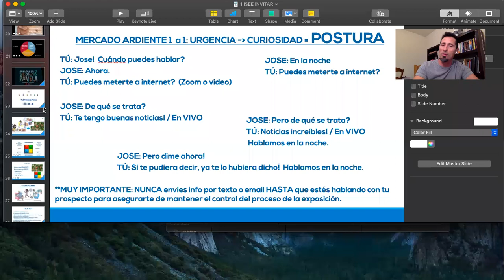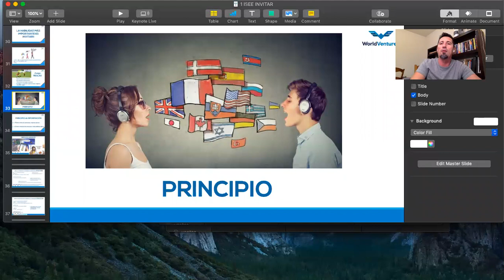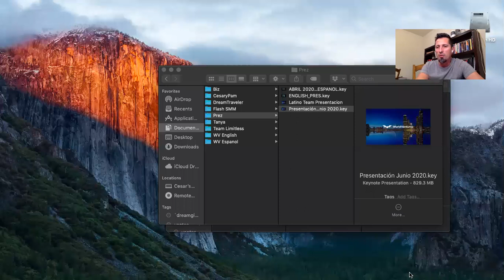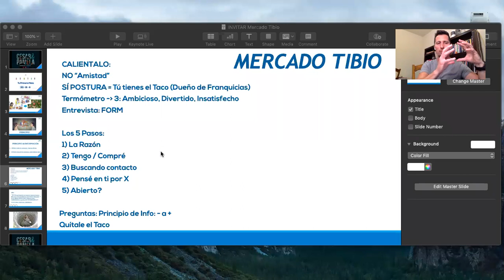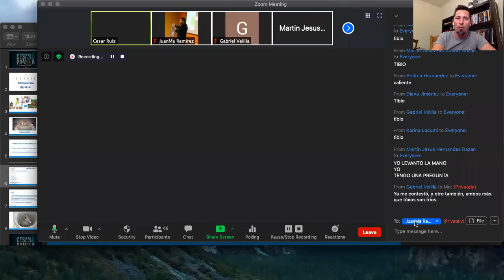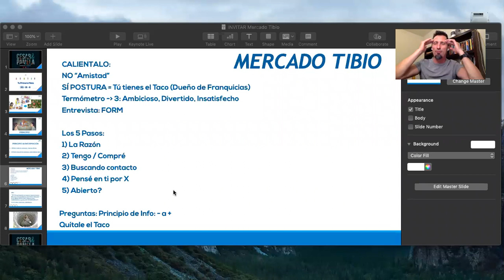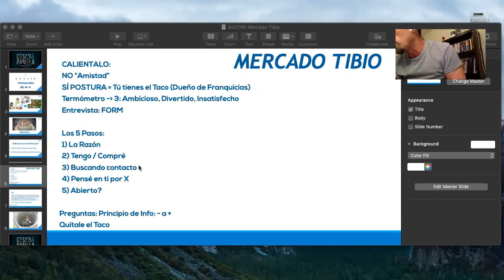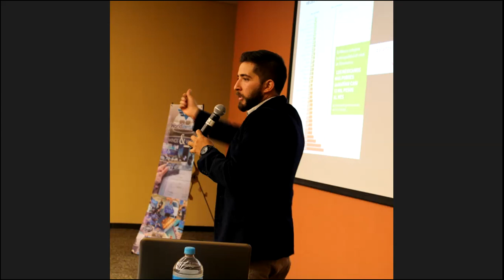Taller 1 Cómo Invitar 📲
CÓMO INVITAR: Abre la mente de tu prospecto, ya sea mercado caliente o tibio.📲

NO Vendas Tu Alma, Tu Salud y Tu Familia para Crecer Tu Negocio.
La mayoría se obsesiona tanto en crecer su carrera que acaba por perder su alma, familia o salud en el proceso.
Cesar & Pamela te ayudan a organizar tu vida para que no pierdas tu alma, tu familia o tu salud.

Si te interesa trabajar con César&Pamela en su empresa de Viajes de redes de mercadeo, contáctanos directamente:

Cesar y Pamela es una organización internacional que entrena equipos en más de 20 países en las áreas de relaciones interpersonales, negocios, y liderazgo, ayudándote a alcanzar tus sueños sin vender tu alma tu salud y tu familia en el proceso.

Si quieres recibir tips cada semana para crecer tu negocio o carrera sin vender tu alma, tu salud o tu familia, totalmente GRATIS, haz click aqui:

Acerca de Worldventures:
La empresa Worldventures tiene oficinas en cada continente.  En EEUU puedes encontrar las oficinas corporativas en el área de Dallas, donde se programan los Dreamtrips y donde Rovia organiza todo tipo de viajes.

Worldventures es la única empresa de multinivel (redes de mercadeo o network marketing) de viajes en las 100 más grandes del mundo.

Con el idioma español siendo la lengua más hablada del mundo, España está en los planes inmediatos de apertura de Worldventures (como ya ocurrió con Colombia, Mexico y Puerto Rico).  El resto de Latinoamérica no tardará en venir.

➡ ✉ ¡Contáctanos AHORA!